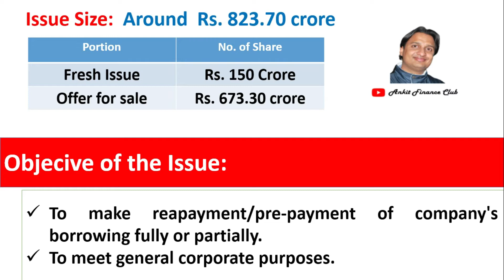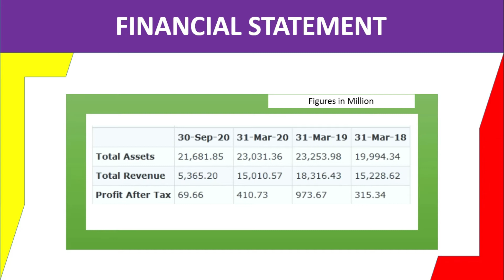Craftsman Automation IPO - All Details Out | March 2021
Get all Details of Craftsman Automation IPO before Investment